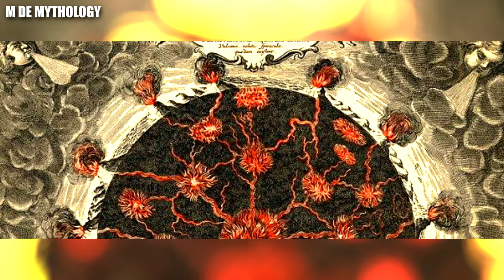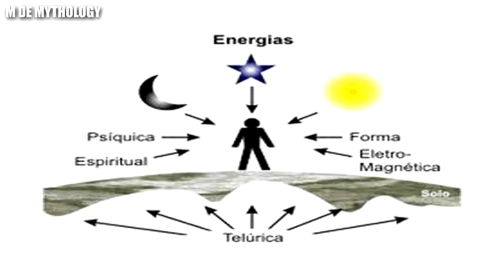Quetzalcoatl/Kukulcán: os deuses serpentes emplumadas - MITOLOGIA ASTECA/MAIA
Quetzalcoatl e Kukulcán são deuses serpentes emplumadas dos Astecas e Maias, inspiraram muitas lendas, inclusive lendas brasileiras, nesse vídeo você aprende mais.